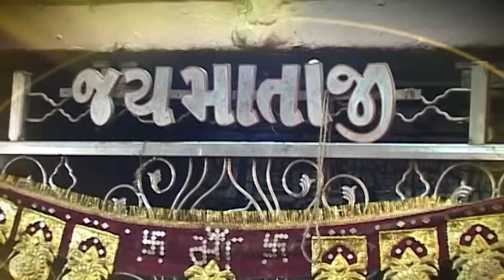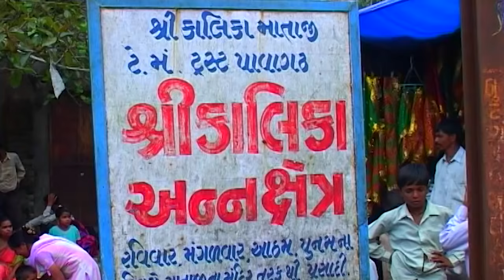Chare Disha No Pavagadh - MahakaliMa New Garba Navratri Song - Vatsala Patil - HD Video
Chare Disha No Pavagadh | Latest Gujarati Mahakali Ma New Garba Songs | Vatsala Patil | HD Video

Album : Chare Disha No Pavagadh
Singer: Vatsala Patil
Lable: Shri Saragam Audio
Copyright : Dev Music